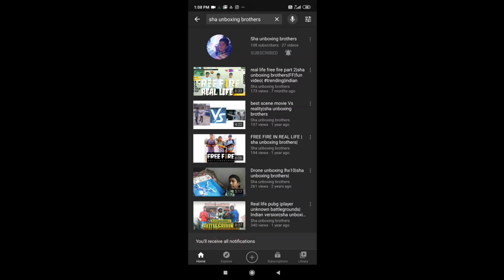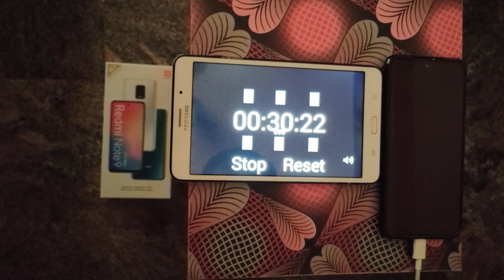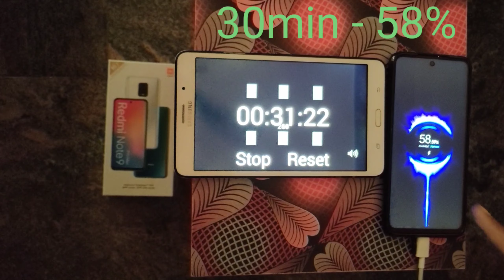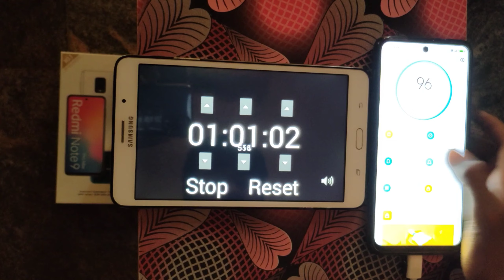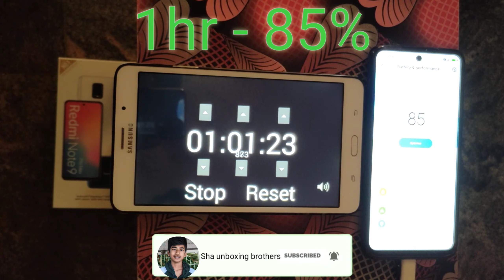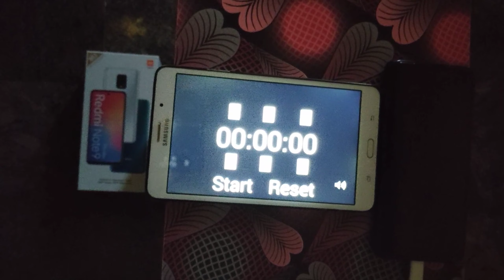Redmi note 9 pro max charging test | fast charging test 33w fast charger | sha unboxing brothers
Redminote9promax charging test amazing review really fast charging 33w amazing charging